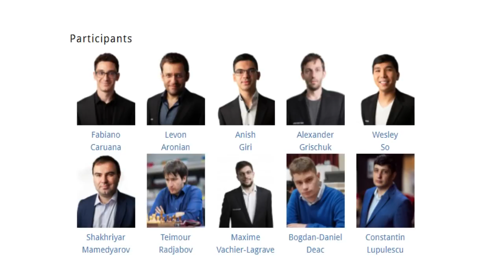TERLALU AMBIL RESIKO !!! MENANG atau KALAH | Constantin Lupulescu Vs Anish Giri 2021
Berikut Partainya ! Constantin Lupulescu Vs Anish Giri 2021
1-0
Grand Chess Tour Superbet Chess Classic Romania 2021 round 03

A28 English Opening: King's English Variation, Four Knight Variation
1. c4 e5 2. Nc3 Nf6 3. Nf3 Nc6 4. e3 Bb4 5. Qc2 Bxc3 6. Qxc3 Qe7 7. d4 Ne4 8. Qd3 exd4 9. Nxd4 Nc5 10. Qd1 Nxd4 11. Qxd4 O-O 12. Be2 b6 13. O-O Bb7 14. f3 a5 15. Bd2 f5 16. Rad1 d6 17. b3 Rae8 18. Rf2 Rf6 19. Bd3 Qf7 20. Re2 Qh5 21. Be1 Be4 22. Bb1 Rg6 23. Bg3 Bxb1 24. Rxb1 Ne4 25. Rbe1 Nxg3 26. Qd5+ Kh8 27. hxg3 Rxg3 28. e4 Qxf3 29. Qf7 Rg8 30. exf5 Qc6 31. Rf2 Qc5 32. Re7 Qd4 33. Re8 Rxg2+ 34. Kxg2 Qg4+ 35. Kh2 Qh4+ 36. Kg2 Qg4+ 37. Kf1 Qh3+ 38. Ke1 Qc3+ 39. Rd2 1-0